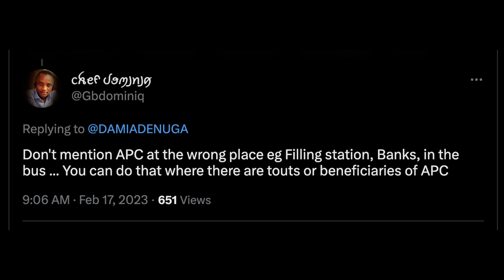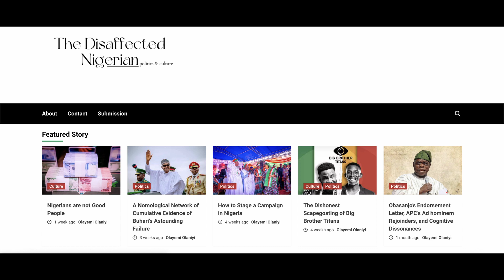Angry Bus Passengers Attack Woman for Supporting Tinubu